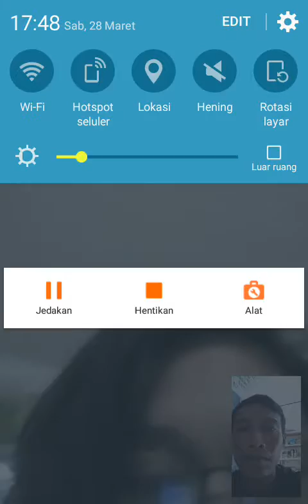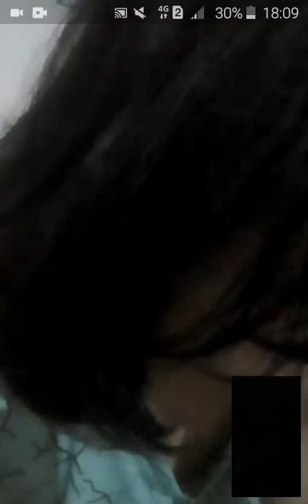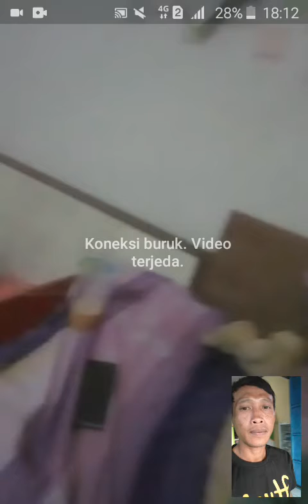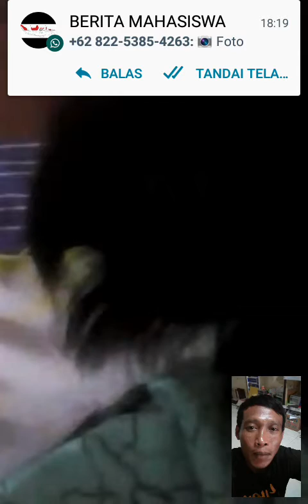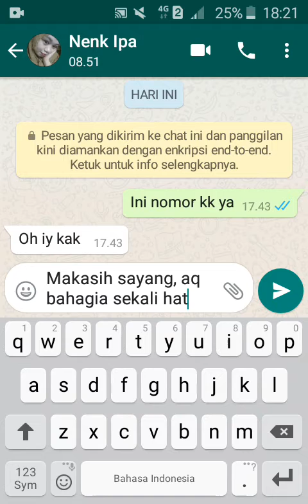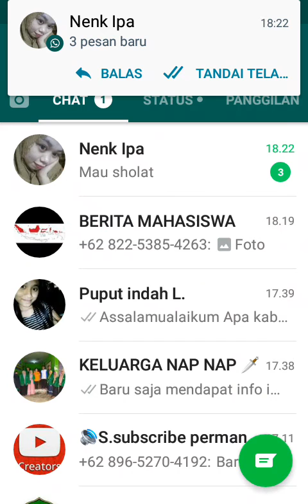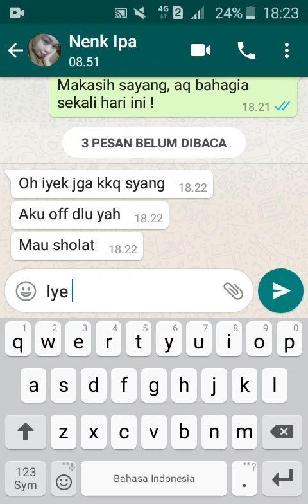cinta mengalahkan virus corona😂awas jangan baper😍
vc lawan virus corona #